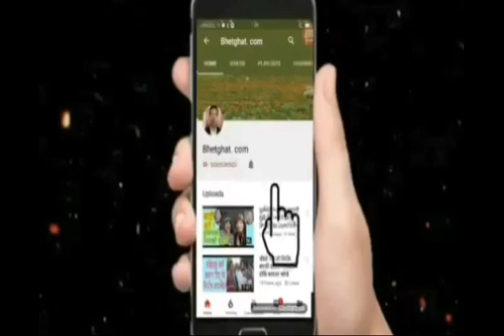किराँत हरुको महान चाड साकेला सिलिनाच २०७५ / Bhetghat.com /राजेन्द्र दोबालि